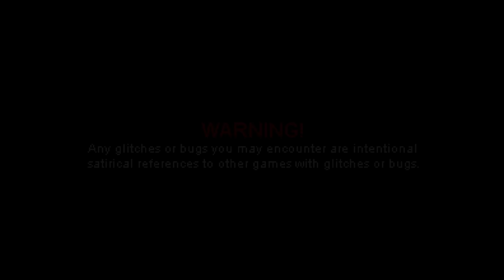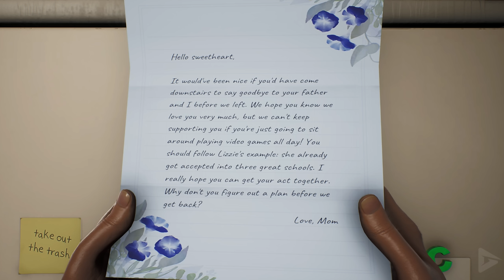HIGH ON LIFE Full Gameplay Walkthrough / No Commentary 【FULL GAME】4K Ultra HD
🌟 DESCRIPTION🌟

Fresh out of high school with no job and no ambition, you’ve really got nothing going for you until an alien cartel that wants to get high off humanity invades Earth.

Now, you and a team of charismatic talking guns must answer the hero’s call and become the deadliest intergalactic bounty hunter the cosmos has ever seen.

🎥 MOVIE LIBRARY 🎥

📱 SOCIAL MEDIAS 📱

📋 HASHTAGS 📋